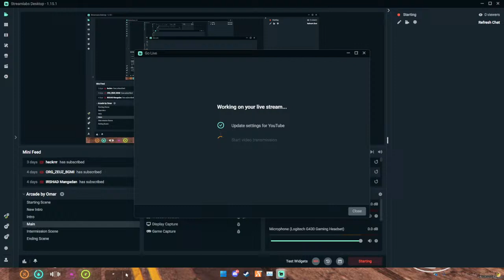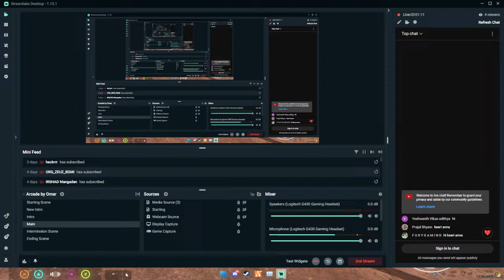TVA Keerikkadan JOSE | Eternity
System Configuration
Monitor - Samsung LC24RG50 144htz 4ms
Processor - AMD Ryzen 7 3700X
Graphics Card - ZOTAC 1060 3GB
Motherboard - MSI B450 TOMAHAWK MAX
Ram - 16 GB GSkill RipJaws 3000MHz DDR4
SSD - Kingston A2000 250GB M.2 NVMe
Power Supply - CoolerMaster Master Watts Elite 550W 80+
Computer Case - Deepcool Matrexx 50 ARGB 4F
Keyboard - HK GAMING GK61v2